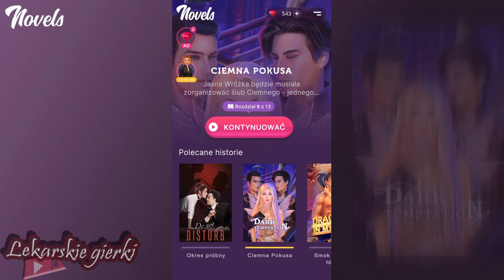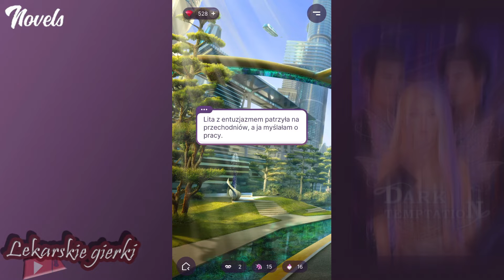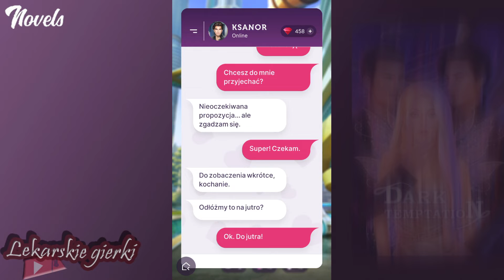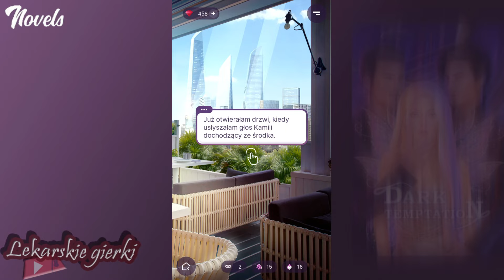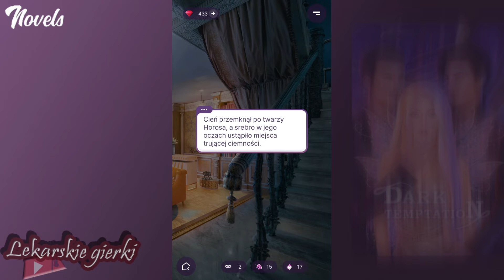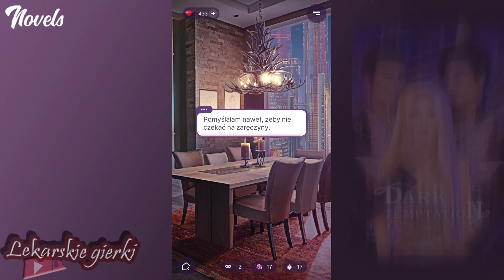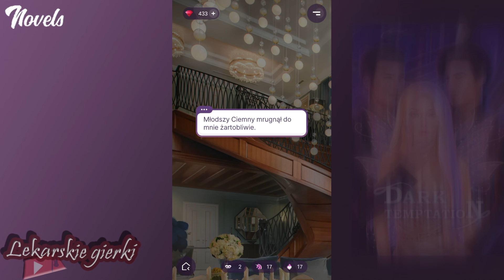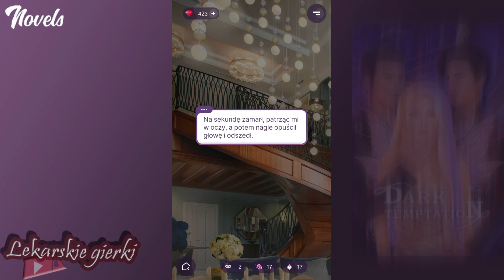+16💖🔪💖[ROZDZIAŁ 9]Gry miłosne: Novels - Ciemna Pokusa "No jak Kain z Ablem!"🖤💖🖤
Hej! 😽 Dziś wjeżdża nowa miłosna seria Ciemna Pokusa...będzie kusząco! 😼 To gwarantuję! Ja - niewinna Jasna, On - bardzo winny Ciemny...Jakby tego było mało, pojawia się drugi Ciemny, który również jest bardzooo winny! Zapraszam! 💋